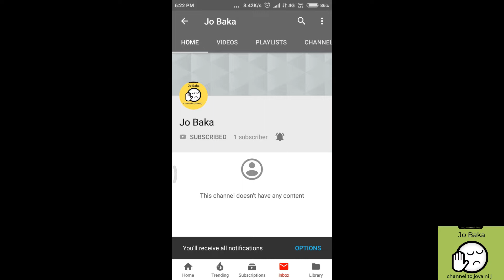BEST Musical.ly Natural scenes